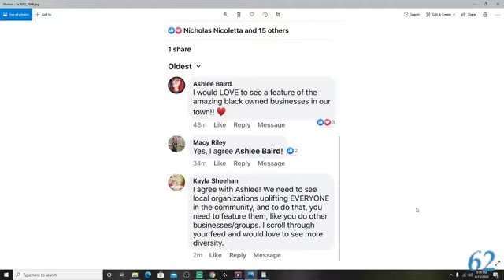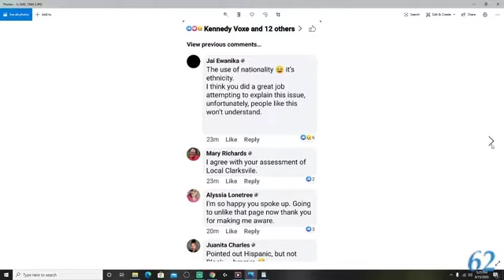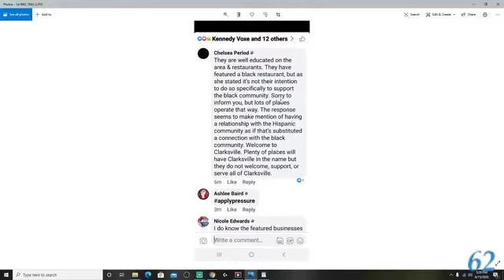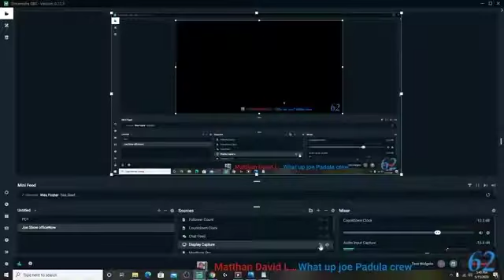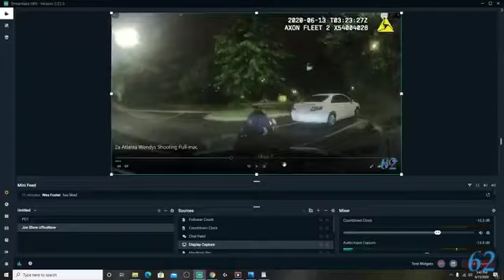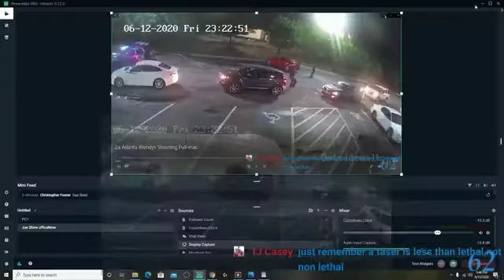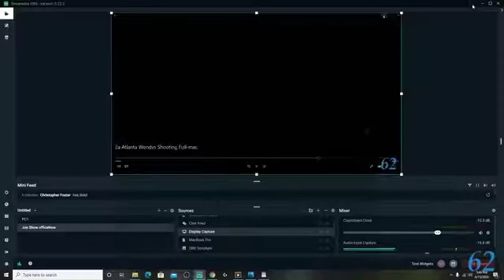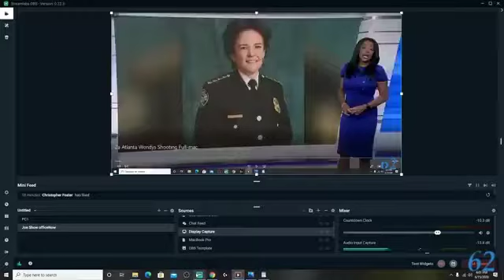Stop Calling People and Businesses Racist when THEY ARE NOT! And Full Police Body Cam from Atlanta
Be a part of the show LIVE Mon-Fri 5pm cst

Also on this episode: